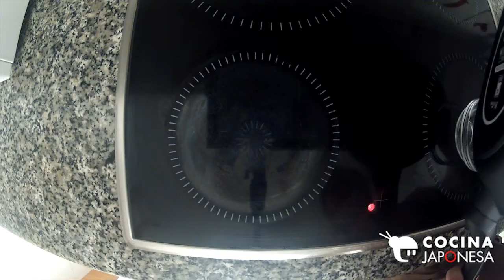#03 Como preparar SALSA GOMA DARE 😋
🇯🇵 Recetas JAPONESAS con TAKA SASAKI
✅ VISITA mi selección de productos de COCINA JAPONESA 👉🏼
► RECETA PASO A PASO

CM-37 - SHORT THEME - NSF-258-37 - Nash Music Library - Nash Music Library LICENSE AGREEMENT NO : 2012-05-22-ND011033